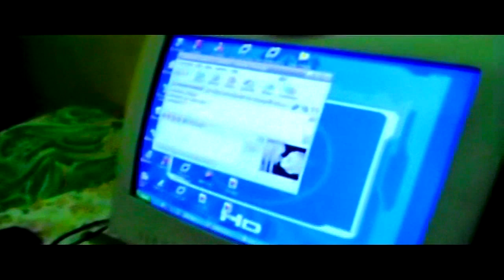Summer & Youth || الشباب و الصيف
حلقة من سوهاج عن الشباب و الصيف ضمن حلقات تلي راديو ع الفايس بوك
director: Muhammad Hani